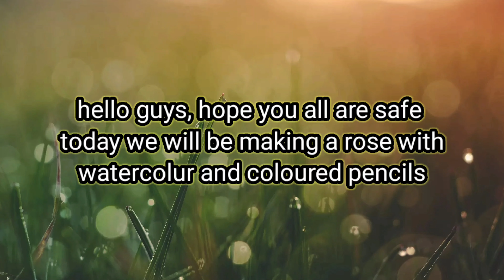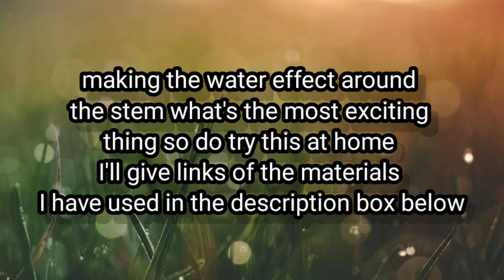how to make rose with watercolour and colour pencils ✏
link for the sketchbook👇
Anupam OXFORT_SKETCH_BK_A4 Sketch Pad
link for the colour pencils👇
cello ColourUp Round Shaped Color Pencils
watercolours are of camlin and I bought it from a local shop